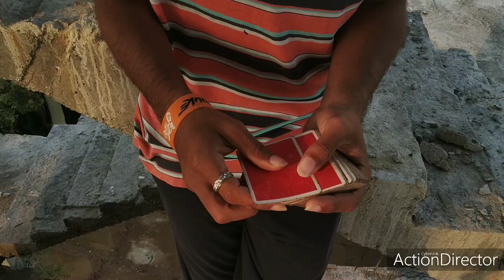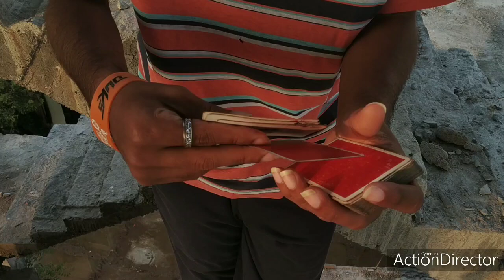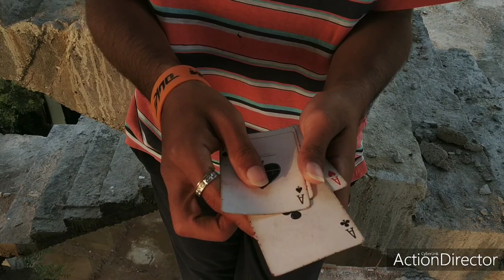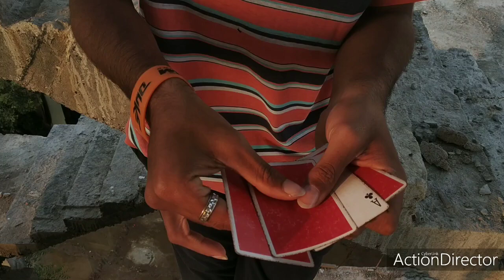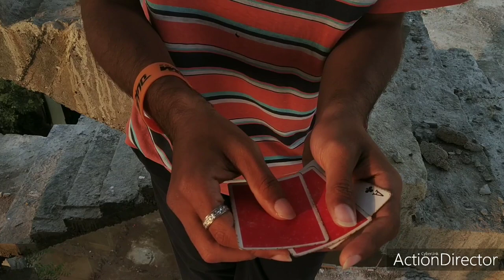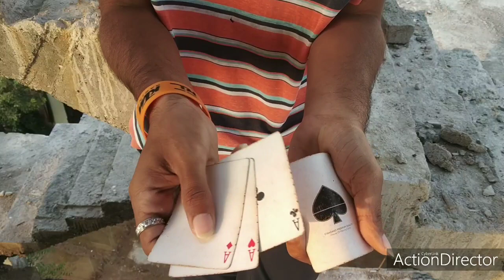Matt franco mystical card trick tutorial | indian dynamite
CARD TRICKS YOU MAY LIKE